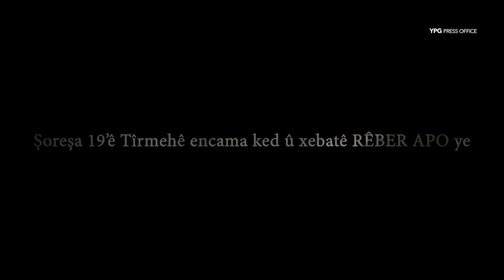Şoreşa Rojava çawa ava bû? Serpêhatî û bilindbûna şoreşê li Kurdistanê